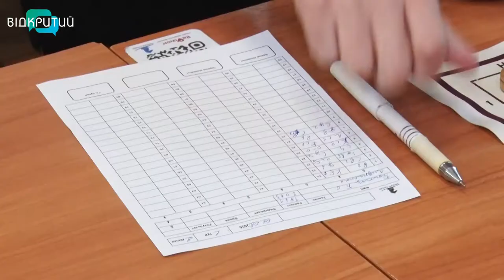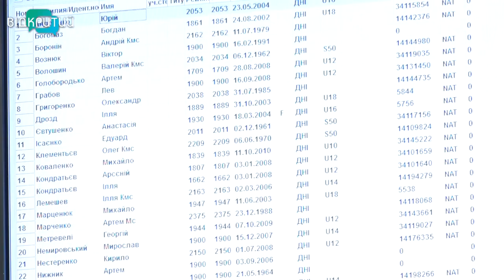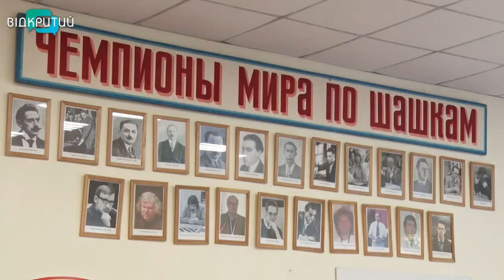«Хід конем». У Дніпрі стартував міський шаховий турнір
Цього разу він зібрав спортсменів різного віку та рівня майстерності – від першорозрядників до майстрів. Протягом турніру учасники зіграють 9 турів у класичні шахи за швейцарською системою. Імена переможців назвуть 11 серпня